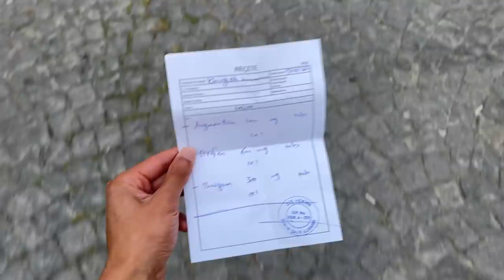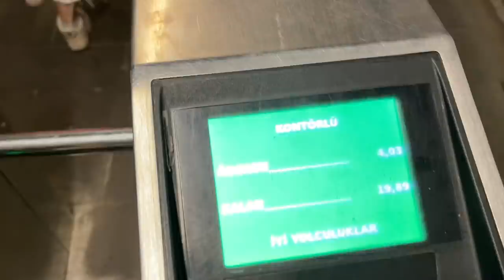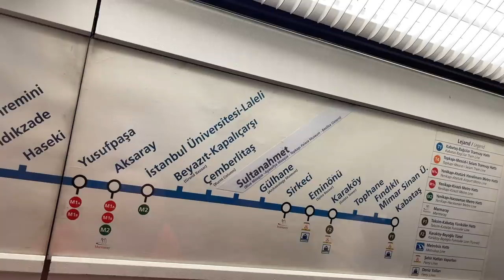Tiktok Viral Sushi Spot (istanbul) | Review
nasheed by Abdullah Aljarallah